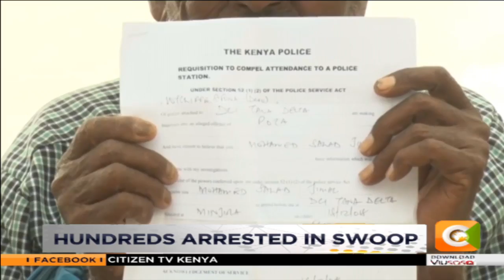Scores arrested as police conduct swoop in search of abducted Italian lady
Tension is high in Chira and Bilisia villages in Garsen Tana River County after scores of people were arrested in connection with the abduction of Italian aid worker Sylvia Romano.